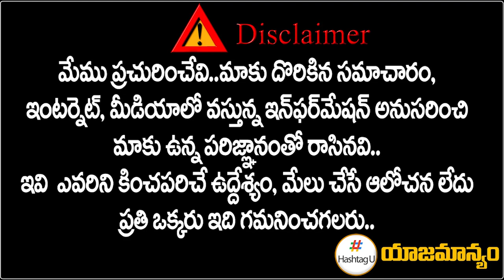రేవంత్ రెడ్డికి మరో షాక్ || TPCC Revanth Reddy vs Congress Seniors || T Congress || HashtagU